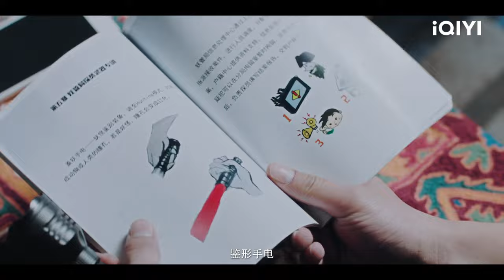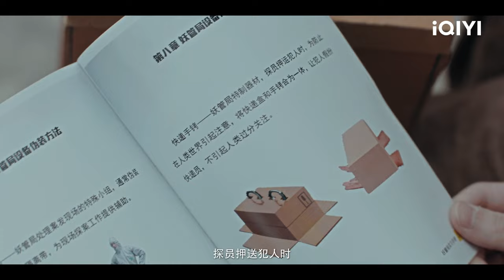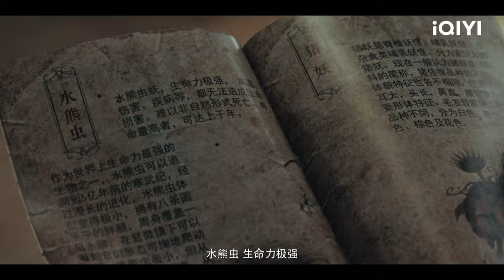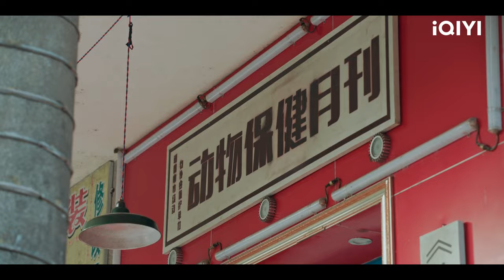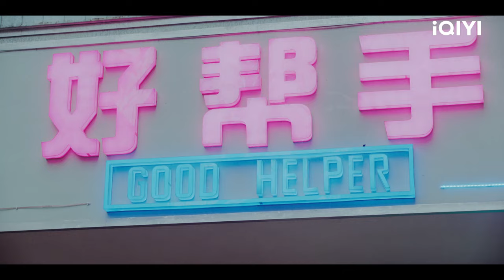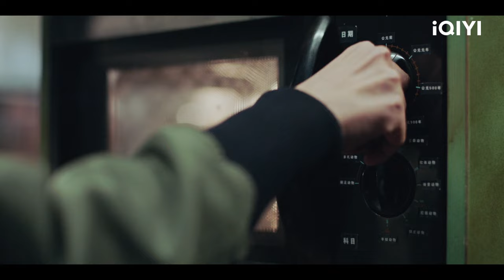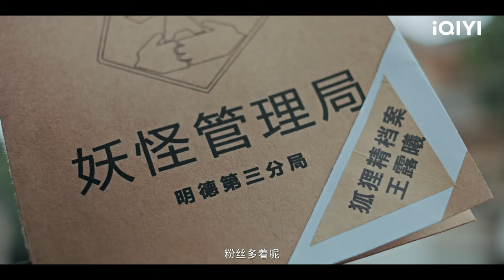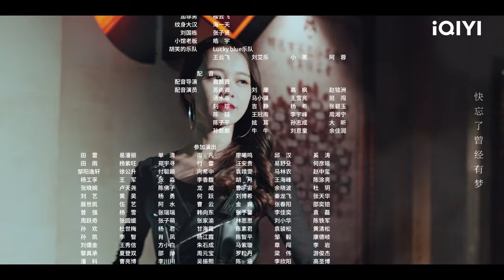【FULL】王子文成为陈赫顶头上司 陈赫入职第一天就要去给狐妖验屁？ | 动物管理局 EP2 Bureau of Transformer | 陈赫 王子文 | 爱奇艺华语剧场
郝运（陈赫饰）开了一家私人动物诊所，却因为一场猫咪配种事故，意外发现这个世界上有转化者存在。动物管理局带走郝运，但用各种方法都无法洗掉他的记忆，只好迫使他加入动物管理局，成为探员。从此，郝运的生活发生了天翻地覆的变化，原来，他的身边到处都是转化者。孤独、愤怒、嫉妒、固执、缺心眼，一桩桩动物案件，让郝运意识到，转化者世界也不外乎柴米油盐、悲欢离合，精于人情世故的郝运和战斗力超强的吴爱爱（王子文饰）组成搭档，从水火不容变成干柴烈火，就在火苗一触即发之际，一桩牵扯郝运身世的转化者大案浮出水面。